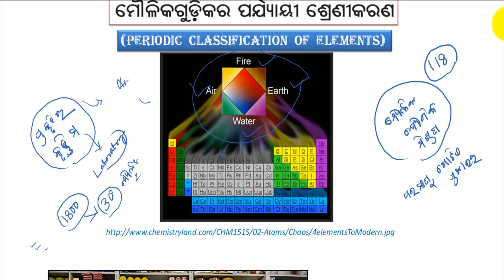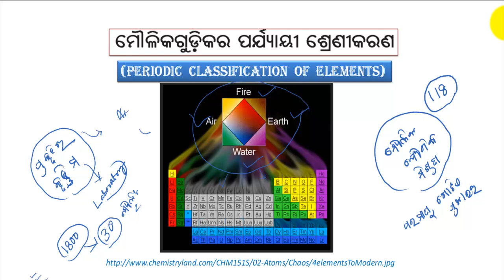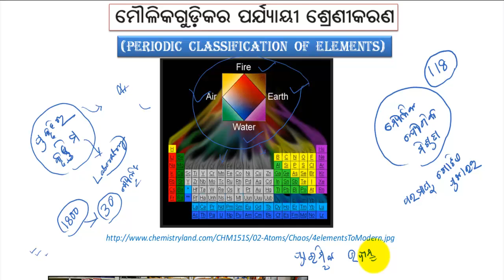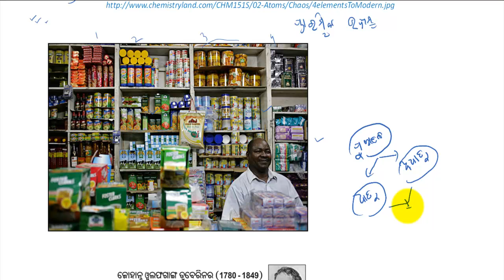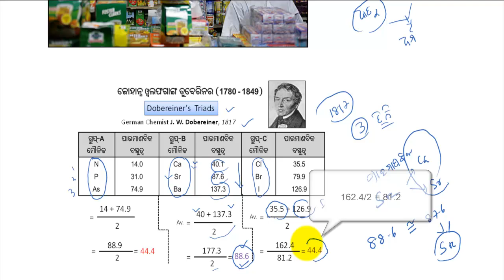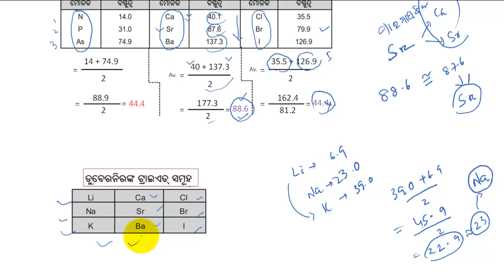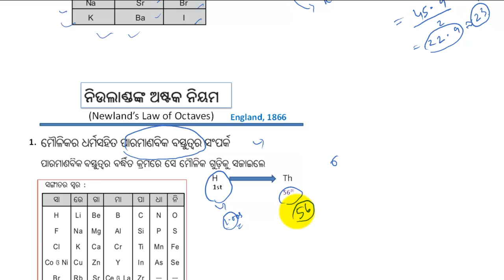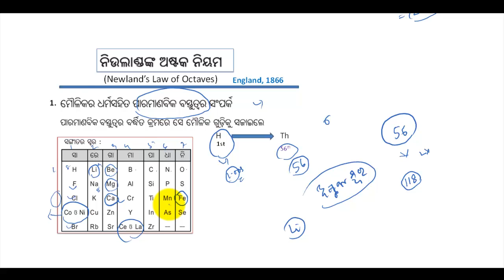ପର୍ଯ୍ୟାୟ ସାରଣୀ (Lecture 1 # periodic table - chemistry- odia)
Lecture 1 ପର୍ଯ୍ୟାୟ ସାରଣୀ (periodic table - chemistry- odia) , explains about periodic table in odia ( oriya / odiya)

This video is delivered by Mr Nirod kumar Sarangi ( PhD Schloar, IIT Madras)